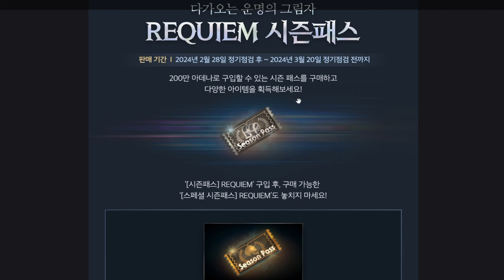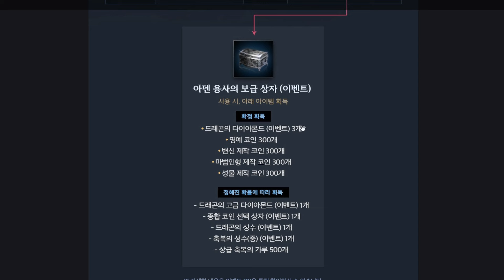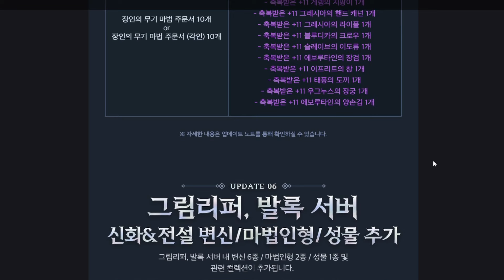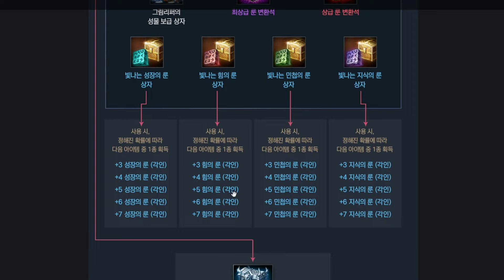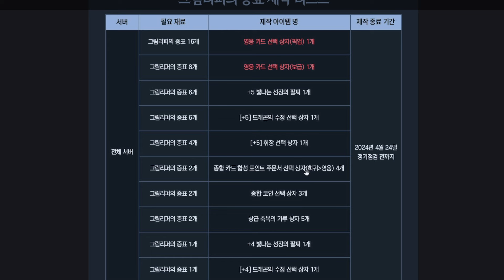【天堂M】下次覺醒:死神!? 2個情報透漏訊息，個人製作可拼+7符石! 👉買天堂M鑽卡找編董